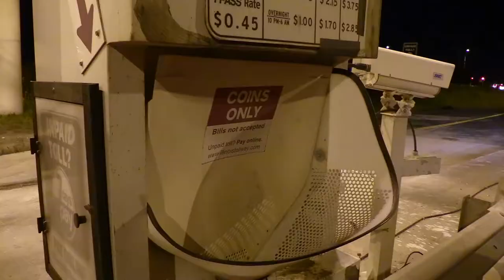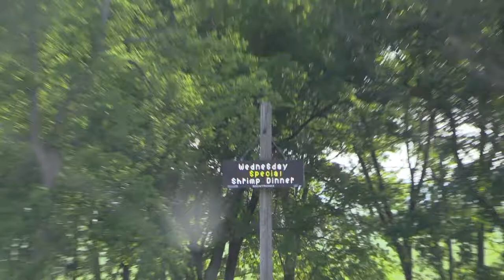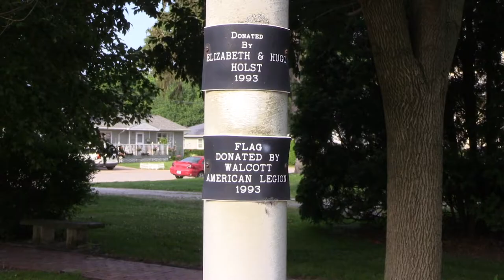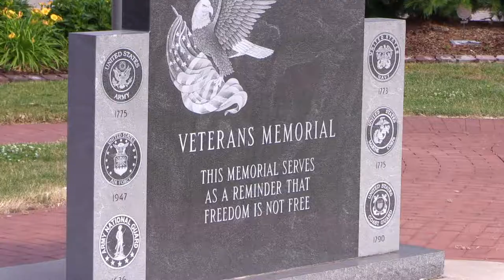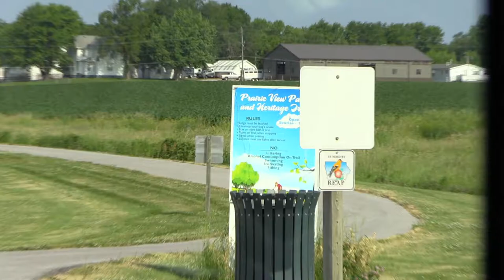EYRNE 155 - Interstate Love Story at Exit 284 on Interstate 80 in Walcott, Iowa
Interstate Love Story at Exit 284 on Interstate 80 in Walcott, Iowa

Finally starting our journey West on Interstate 80, our first stop is Exit 284 - Walcott, Iowa! Even though we started here for our trip East on I-80, in this episode we take you further into the actual town of Walcott. Join us as we explore Walcott, Iowa, off of Interstate 80's Exit 284!

Welcome to ENJOYOURIDE Next Exit and America's Road Trip. Together we make up the World's Largest Road Trip! On our Youtube you will find video from literally each exit of the U.S. Interstate system. To find out more about America's Road Trip's Radio program, podcast, and app visit AmericasRoadTrip.com.

Y40 Walcott, IA.

🏪Fuel: Pilot, TA/BP,
🍴Food: Arby's, DQ, Pizza Hut, Taco Bell, Wendy's, Subway, Gammas, Checkard flag bar and Gille, McDonalds, Breezeway
🏨Lodging: Best Value Inn, Comfort Inn, Days Inn
🏬Shop/Attraction: Cheyenne Camping Center RV, Walcott CP, Blue Beacon, Iowa 80 Trucking Museum, Leaning Corn Crib, Castle Hall,

Instagram.com/ENJOYOURIDE
Twitter.com/ENJOYOURIDE
Facebook.com/ENJOYOURIDE